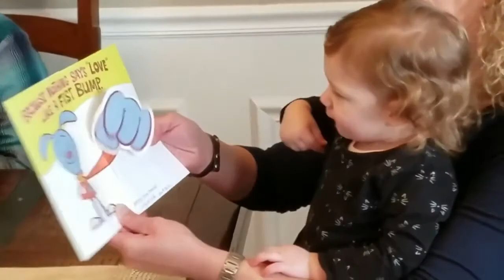Funny babies tatlı bebekler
Tatlı mı tatlı bebekler
Sweet babies
Funny babies
Çizgi film
Kids movie
Kids
Masal
Hikaye
Balon
Uçurtma
Tıp
Cartoon